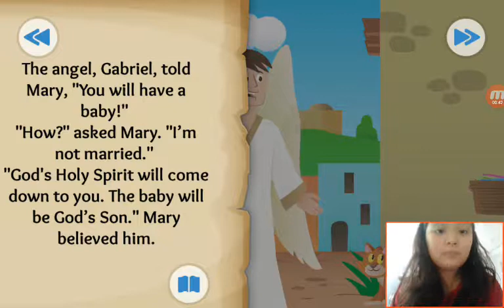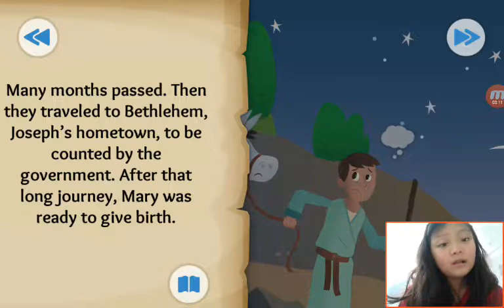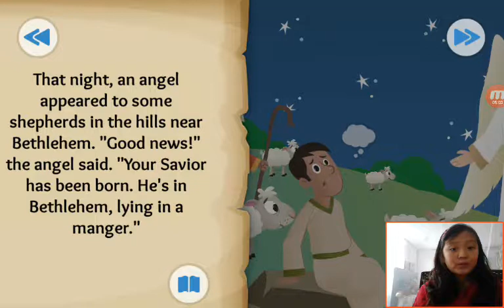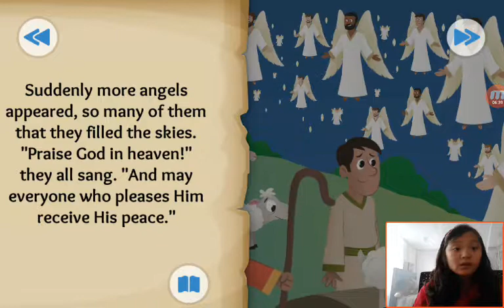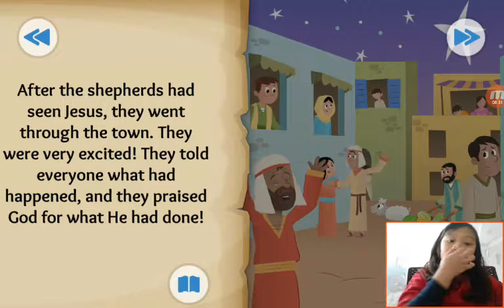‹Kids›Grace：Wonderful Bible Story‹성경이야기›– The First Christmas Present about Jesus is born